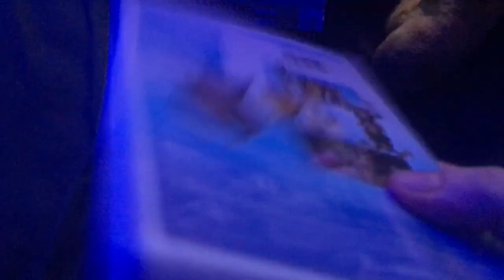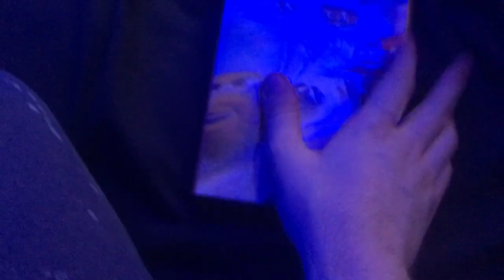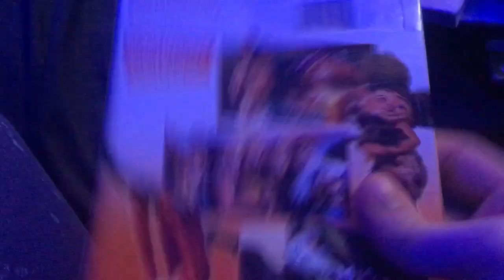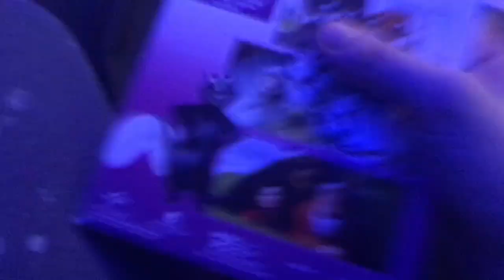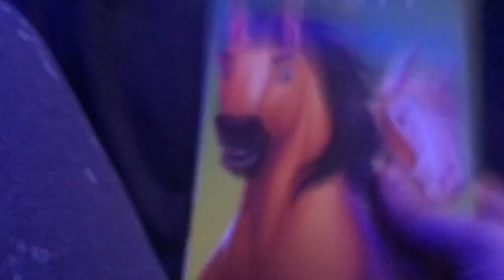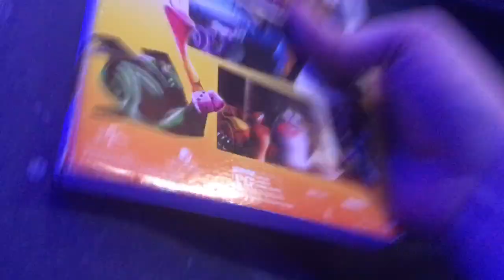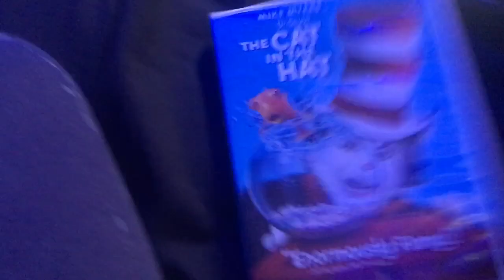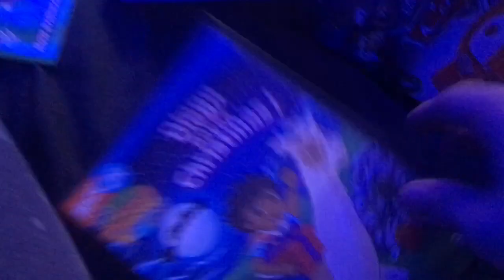DVD Collection In A Nutshell (Go, Logan Go! 2005-2022)